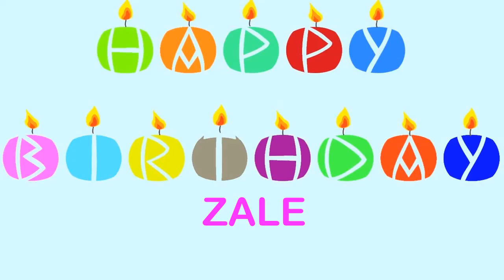Zale Birthday Wishes & Mensajes